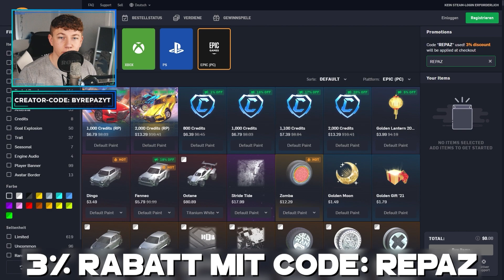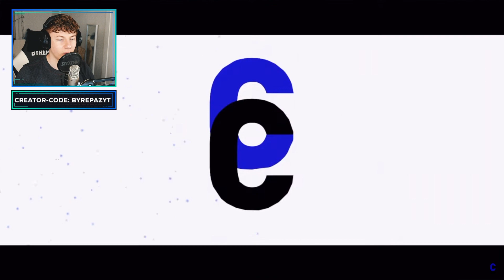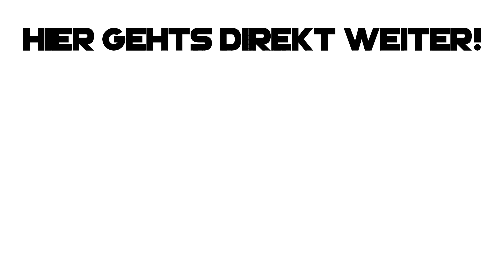Die *BESTEN TRADE UPS* im NOVEMBER! 😱⚡ | Rocket League deutsch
▶ rocket league die besten trade ups november deutsch ◀

✅ Creator-Code
▸ byRepazYT

👻 Snapchat ▸ byrepaz
🔊 Teamspeak ▸ byrepaz.de

📦 *Mein Equipment
Mac Book ▸
Maus Pad ▸
Game Capture▸